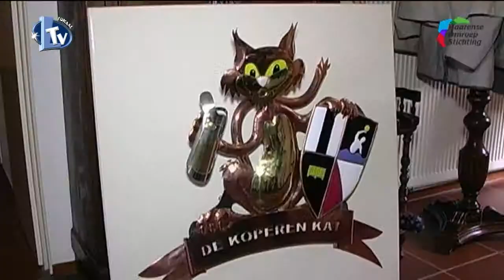Koperslager Van Iersel uit Helvoirt 'klopt' nog altijd met plezier